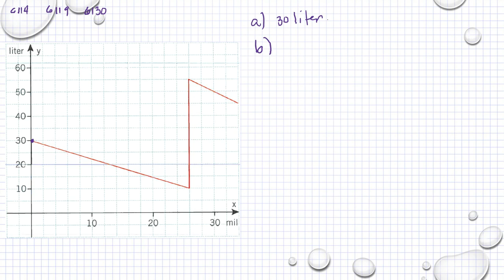Matematik 5000 Ma 1b Kapitel 6 Grafer och proportionalitet Tolka grafer 6130